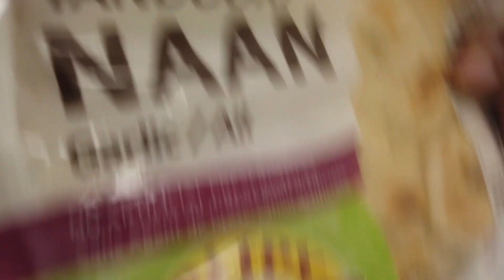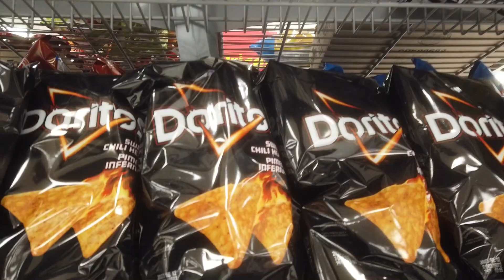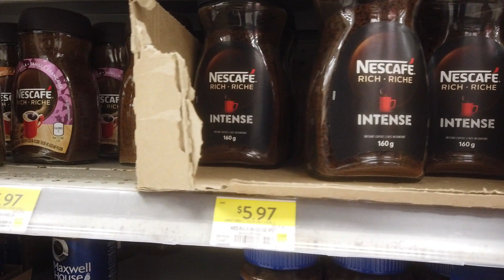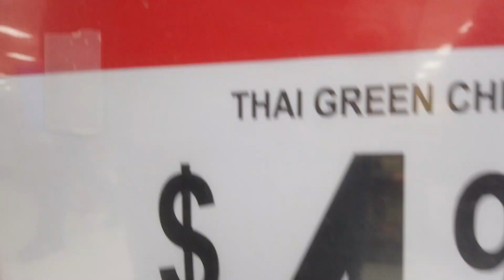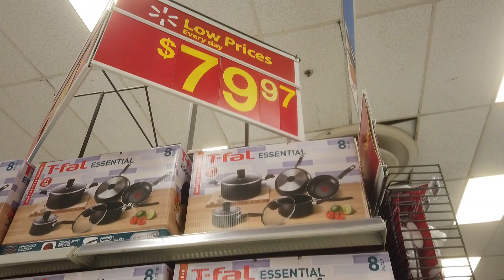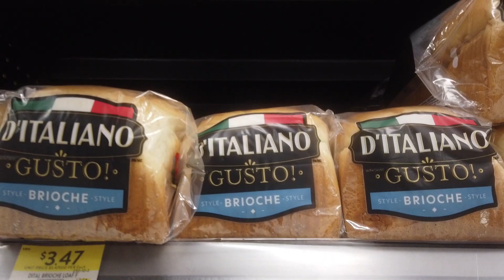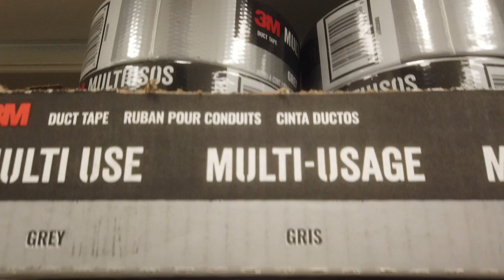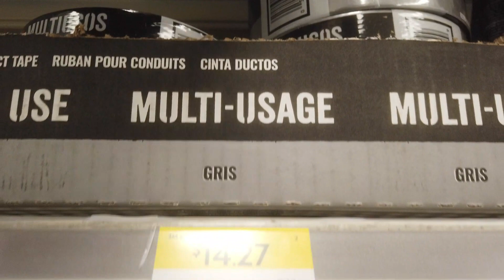CANADIAN SUPER STORE I WALLMART I MISSISSAUGA I ONTARIO I CANADA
Wallmart is the largest retiler in the world.  Started from Arkansas USA, spread and has grown its influence in other countries.

If you are planning to move to GTA., Greater Toronto Area, such as any where in Mississaug, Brampton or elsewhere, log in to my

If you need an assisstance in any immigration matters to Canada, such as visit visa, study permit, PNP., PR., work permit, application for spousal sporsorship, super visa, or citizenship applications, Contact Mr. Dikshant Dawar or log